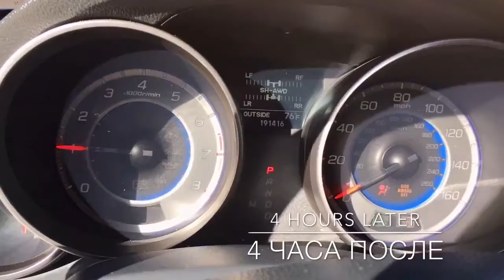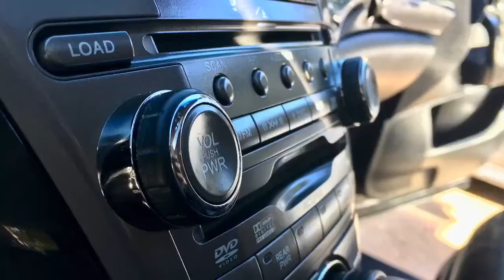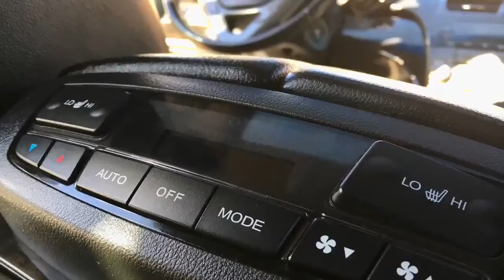36th Car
12.10.20